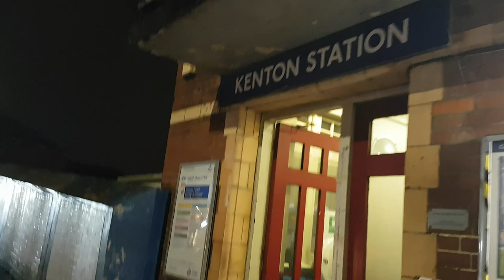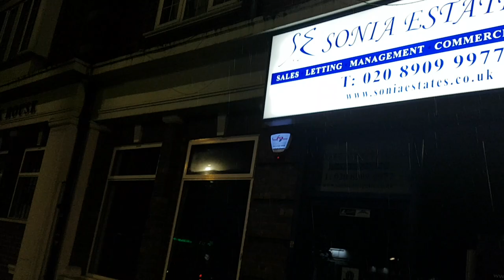🇬🇧 London NIGHT Walk in the RAIN: Kenton Road | KENTON Station | HARROW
A short walk in the rain on Kenton Road in north west London passing Kenton Station (Harrow).

2:43 Kenton Station

If you want to be extra nice then please share some of my videos with your friends on social media. Thanks.

Cameras used on this channel:
📷 Osmo Pocket